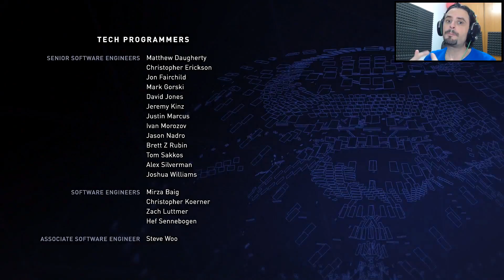Injustice 2 Gameplay ITA #14 - Finale Ma ........ - PS4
Injustice 2 è un videogioco di combattimento uno contro uno tra personaggi del DC Universe in un piano bidimensionale con sfondi e personaggi renderizzati in tre dimensioni. Il gioco è il sequel di Injustice: Gods Among Us del 2013 e, come questo, è sviluppato da NetherRealm Studios; verrà pubblicato nel maggio 2017

TRAMA
La trama riprende dove si era interrotta nel videogioco precedente: essa si concentra nella dimensione parallela in cui Superman era diventato un dittatore a seguito dell'uccisione del Joker; qui, Batman e i suoi alleati stanno tentando di riparare ai danni causati dall'Uomo d'Acciaio come tiranno, ma si troveranno costretti ad affrontare molteplici minacce tra cui l'arrivo di Brainiac e un'alleanza di supercriminali con a capo Gorilla Grodd